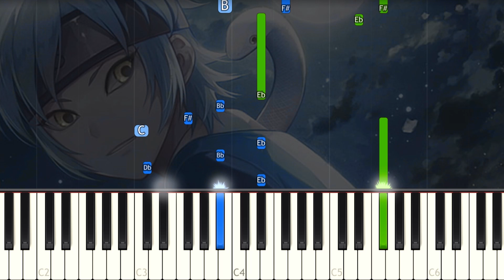Boruto : Naruto Next Generations OP 1 - EASY Piano tutorial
Learn how to play the Boruto : Naruto Next Generations OP 1  on piano with this Synthesia easy piano tutorial! Enjoy :)